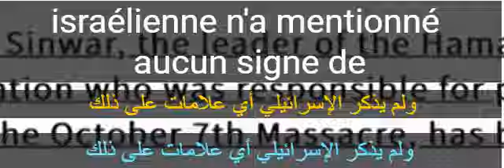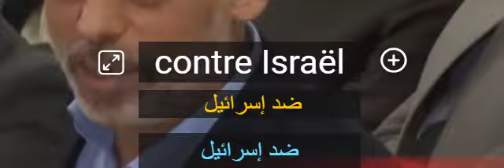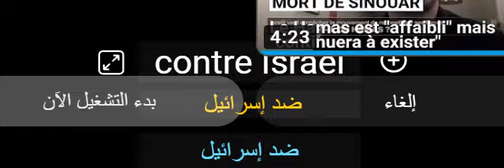أخبار ... تعلم الفرنسية من الترجمة